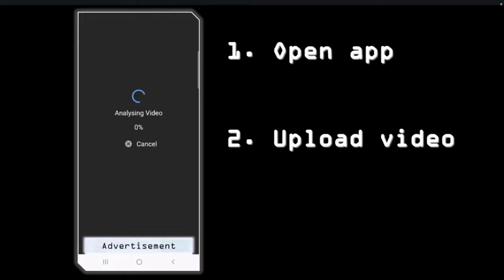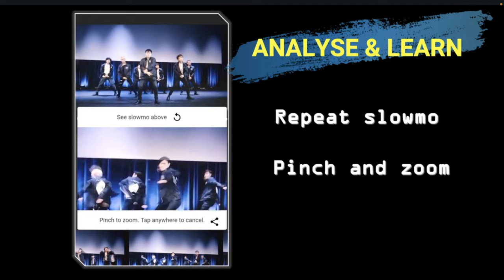[App Trailer] SyncTrainer - Analyse Synchronization with A.I.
Launching my first mobile app - SYNCTRAINER!!!

SyncTrainer is an A.I. powered dance/sports training app that uses pose detection algorithms to analyse and score the synchronization, move difficulty and formation patterns of a synchronized routine, such as DANCE, GYMNASTICS, MARTIAL ARTS, DIVING, SKATING, MILITARY DRILLS, etc. SyncTrainer can also identify and extract the video frames of the least synchronized moments so that users can analyse and learn!

Through the power of A.I. and data, SyncTrainer allows you to bring a whole new level of objectivity and analytics to dance, sport and physical routines. Suitable for use in competitions, assessments and/or training!

This was a 100% solo project, from designing to coding to video editing to drafting my own product terms (6 months). So ANY support would be MASSIVELY APPRECIATED, whether it be:
- installing the app,
- sharing the link with others or
- leaving some thoughts/reviews!

This is a soft launch, so any feedback will be taken on board for the real international launch - ENJOY!!